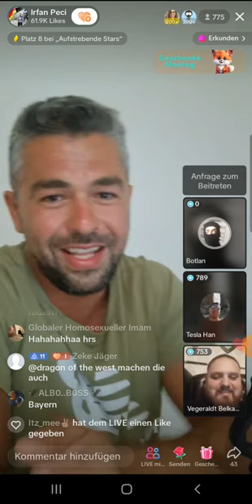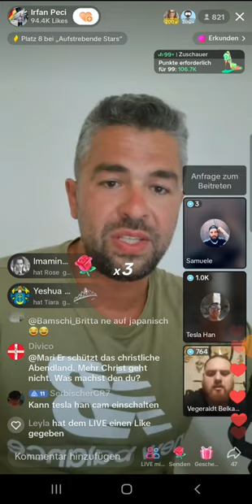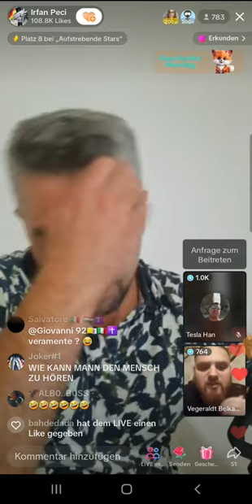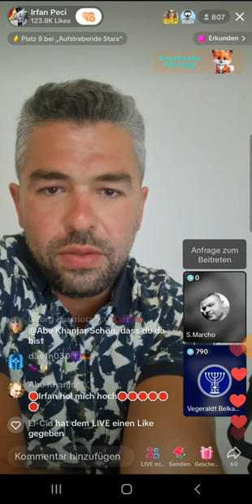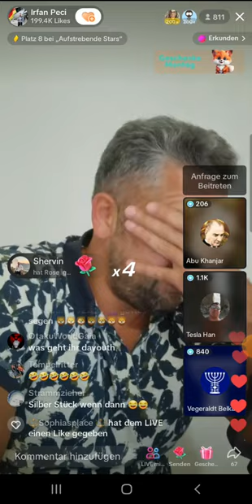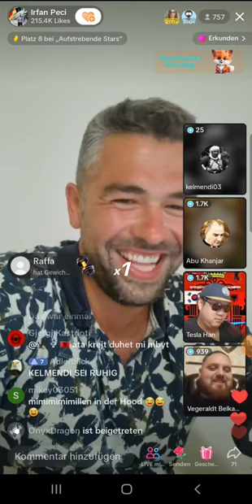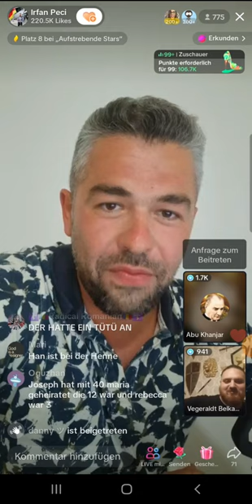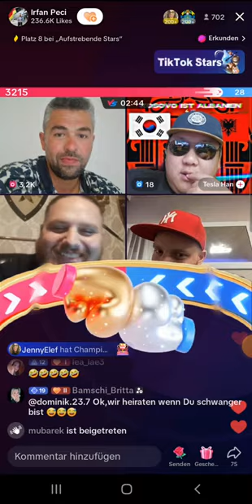Irfan Peci Virtuelle Kundgebung 5 | FETTE ZERFETZUNG💪 | SERBEN VS ALBANER | TEIL 2